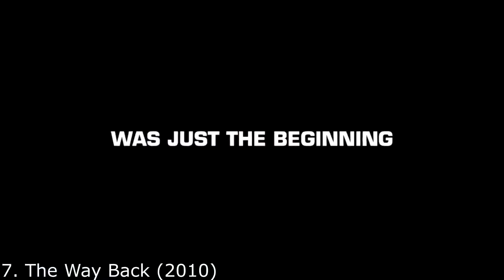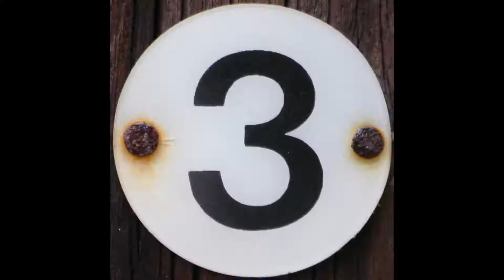Top 10 Best Survival Movies 2019